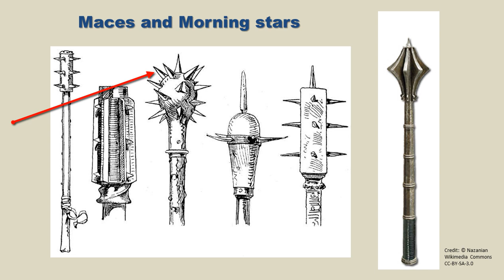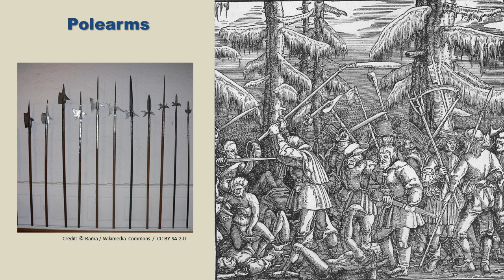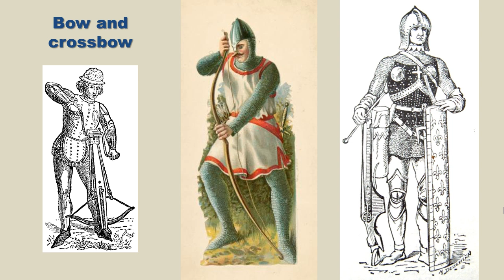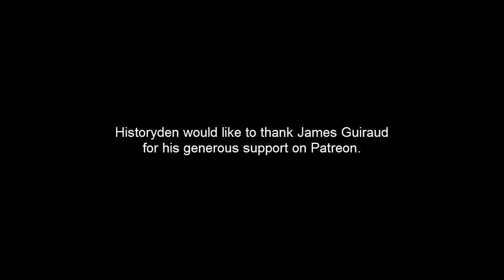The Middle Ages - Part 4 Weapons and Armor - Weapons - 10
We examine weapons used in the Middle Ages and discuss an interesting tidbit at the end of the video.